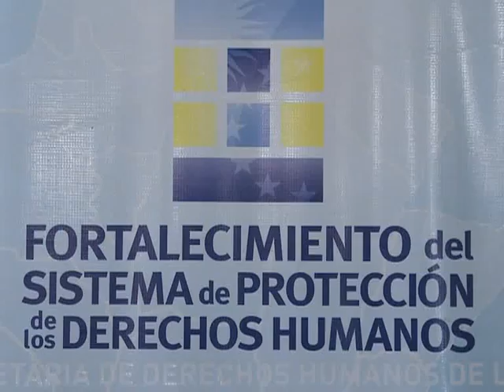Firmaron convenio para crear red interuniversitaria en DDHH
El secretario de Derechos Humanos de la Nación, Eduardo Luis Duhalde, firmó con un acta-acuerdo con Alberto Dibbern, Secretario de Politicas Universitarias de la Nación para la conformación de la Red Nacional Interuniversitaria de Derechos Humanos.
El compromiso se firmó en el marco del cierre de las Jornadas Nacionales de Derechos Humanos y Universidad, que contó con la presencia del Rector de la Universidad de General San Martin, Carlos Ruta y de la Subsecretaria de promoción de Derechos Humanos de la Nación, Marita Perceval en su último panel.